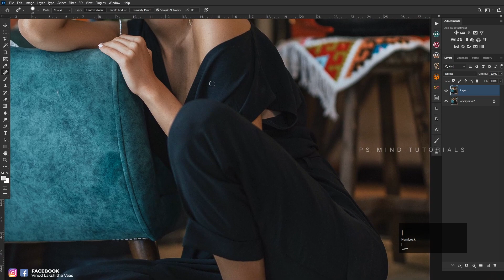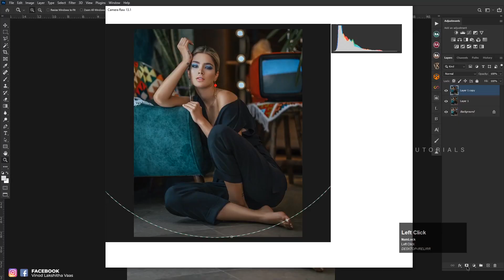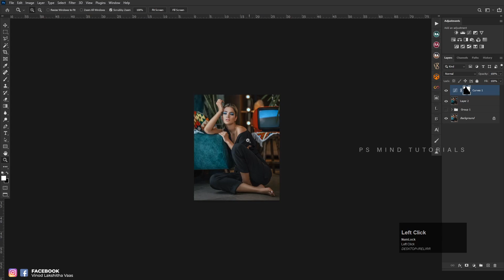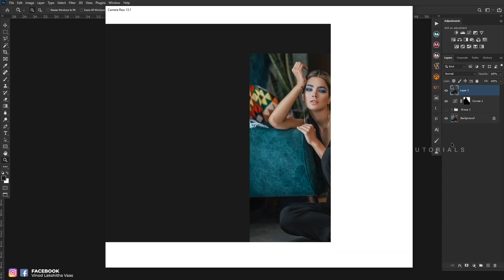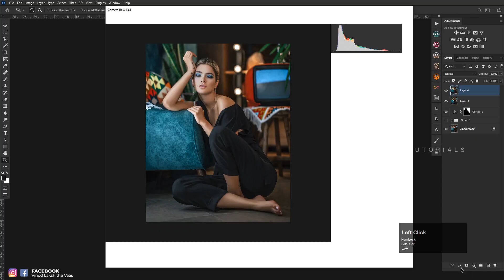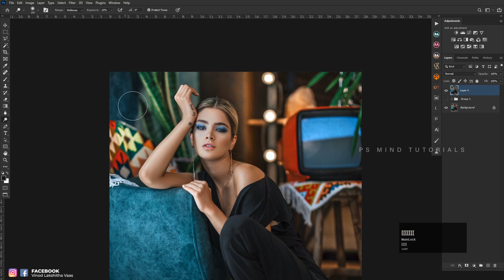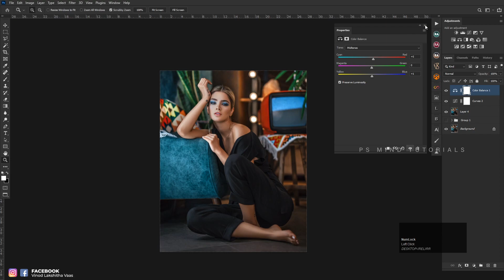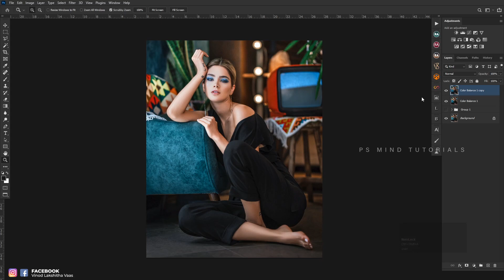Amazing Portrait Photo Retouching Tutorial | Photoshop cc 2021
✔Sharpen Portraits
✔More colors
✔Retouching

photoshop art
art manipulation